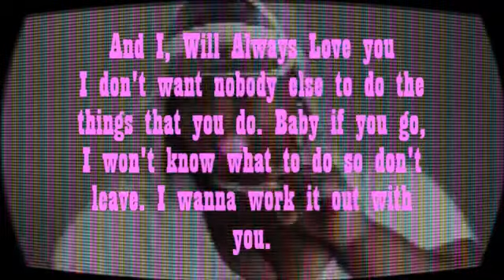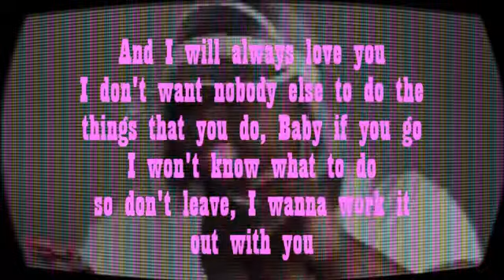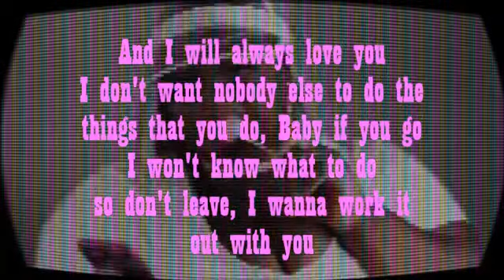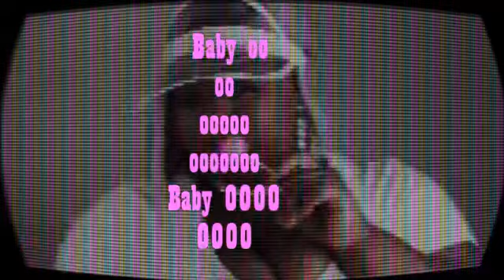I Will Always Love U - Lyric Video